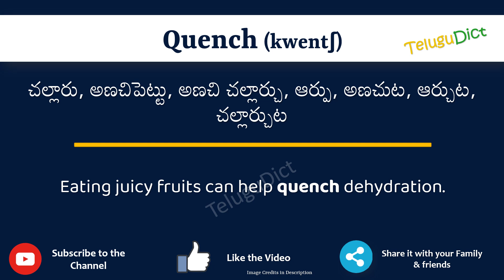Quench Meaning in Telugu | Quench in Telugu Dictionary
In this video, we will understand the meaning of Quench in Telugu and learn the pronunciation of Quench in Telugu.

 That is, you will understand Quench meaning in Telugu as well as how to speak Quench in Telugu,

What is the proper way to speak Quench in Telugu?

So, Let’s learn the word Quench in Telugu in just one minute.

Let’s, understands Quench examples in Telugu

# Quench తెలుగులో అర్థం
Quenchin తెలుగు